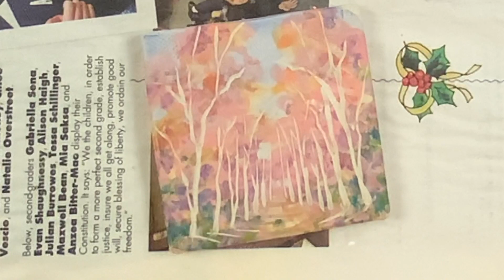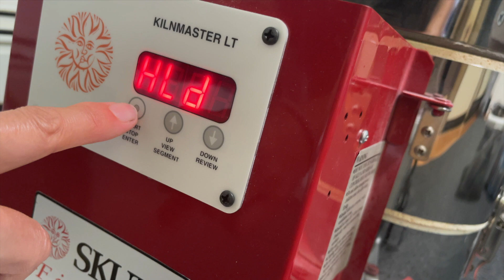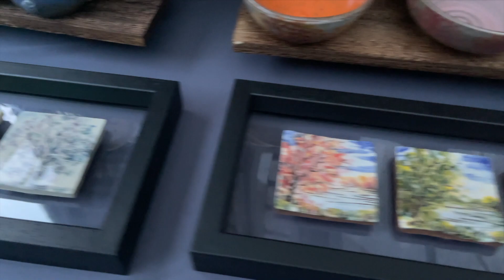Four seasons Watercolor Painting to Ceramic Tile Art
Materials:
Arches 140lb cold press watercolor paper
QoR watercolor paints

for realtime tutorials with commentary

Sign up for the NEWS LETTER
for news, updates, and special offers

Painting by Sumiyo Toribe
Copyright Sumiyo Toribe